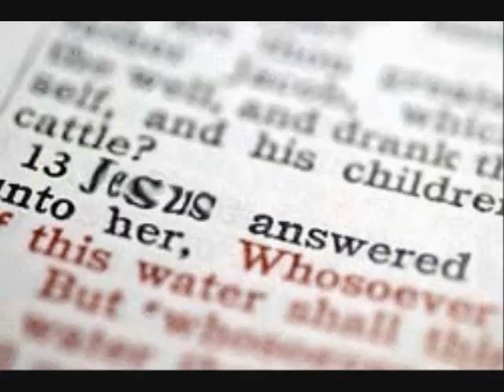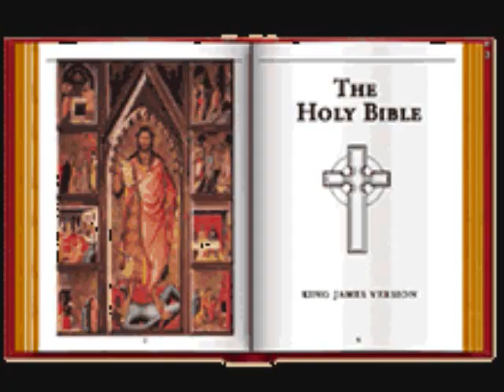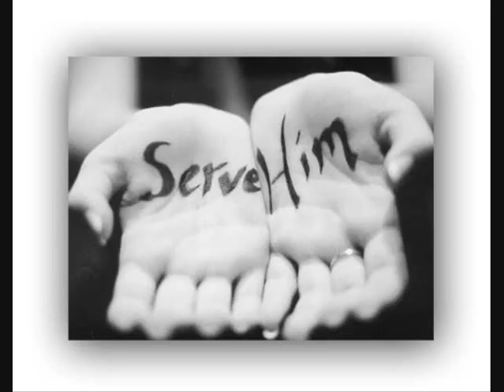Battle Cry by Pillar